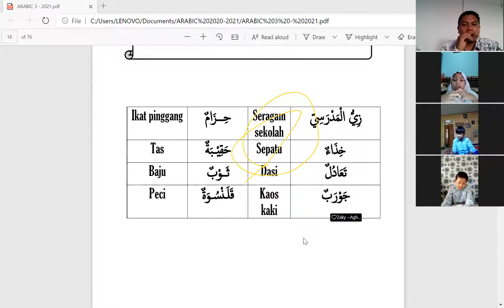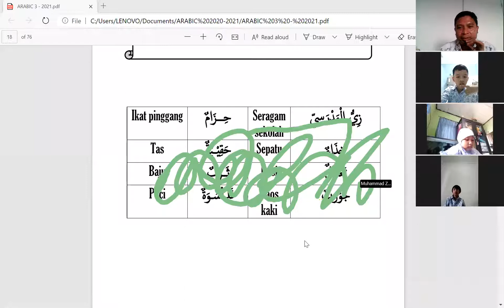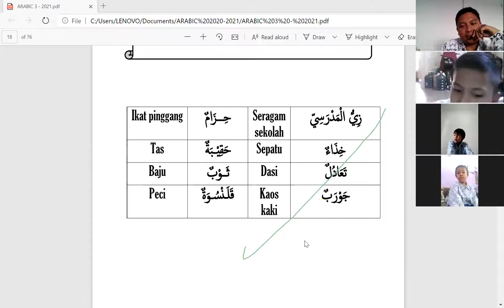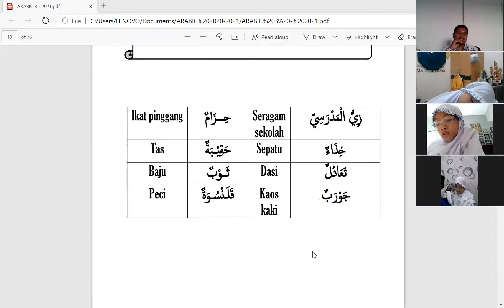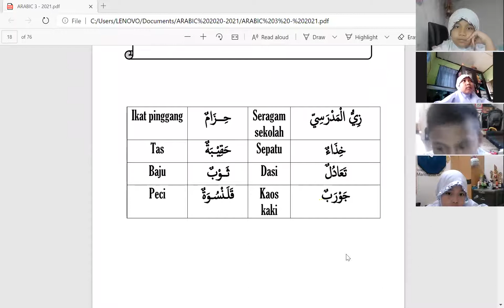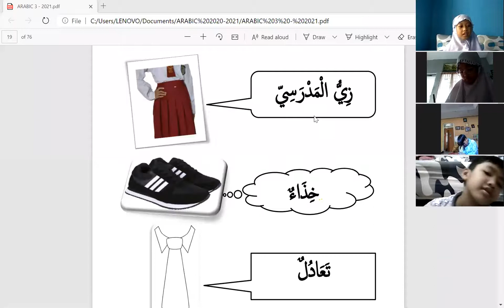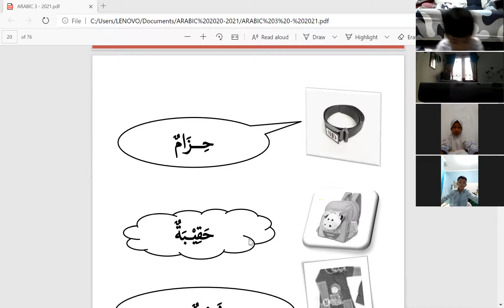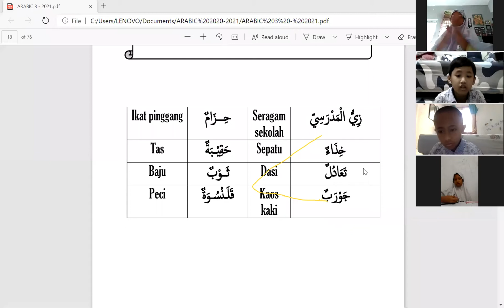zoom Arabic 3 hal 15 16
mengenal Kosakata tentang pakaian